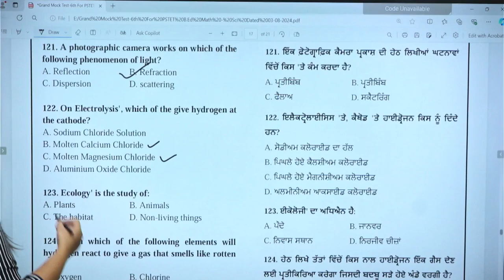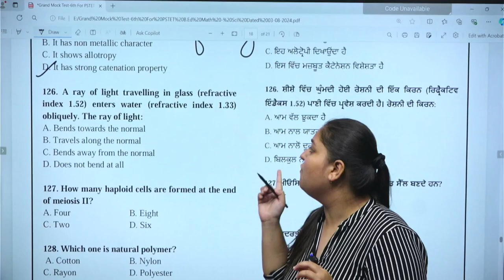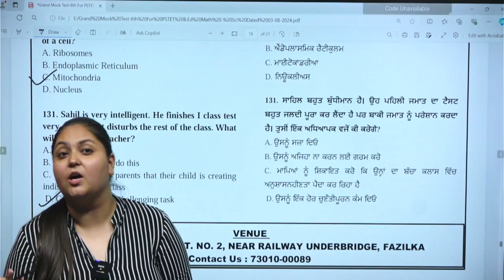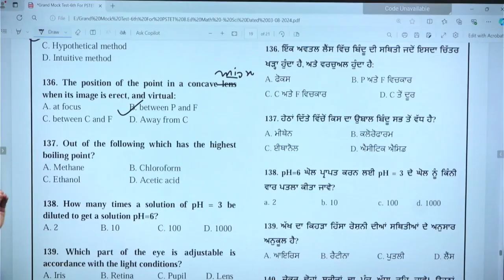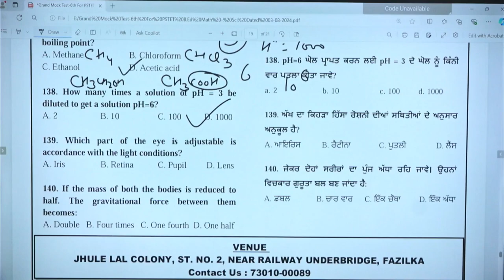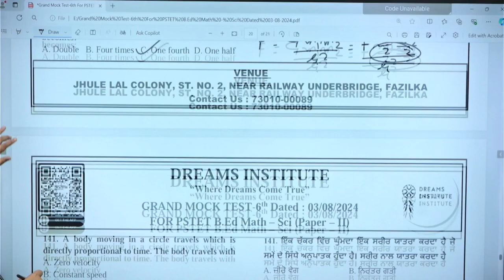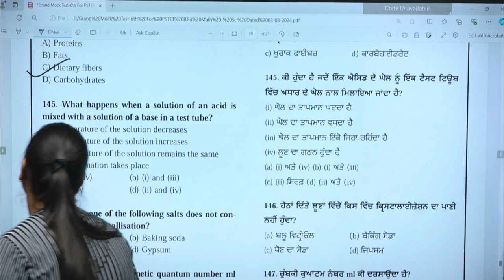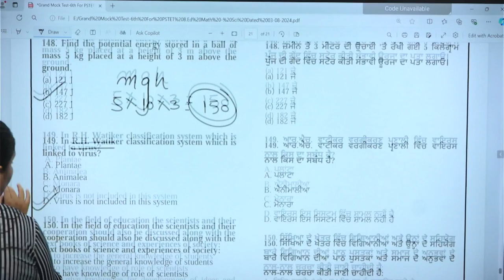PSTET EXAM 2024 | SCIENCE | MOCK TEST-5 FULL DISCUSSION | ਇਸ ਵਾਰ ਹੂਣ ਹੋਵੇਗਾ PSTET ਦਾ ਪੇਪਰ ਪਾਰ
PSTET EXAM 2024 | SCIENCE | MOCK TEST-5 FULL DISCUSSION | 07:30 PM | ਇਸ ਵਾਰ  ਹੂਣ ਹੋਵੇਗਾ PSTET ਦਾ ਪੇਪਰ ਪਾਰ | JIYA MAM | DREAMS INSTITUTE FAZILKA

Welcome Army to '' Dreams Institute'' YouTube channel.

Dreams Institute'' is the best (PSTET,ETT,MASTER CADRE, LECTURER CADRE, PUNJAB POLICE, PATWARI & ALL COMPETITIVE EXAMS ) preparation channel.

Our aim is to provide the most effective Army examination preparation and sought-after all exam preparation to aspirants across India.
📌Why choose this Dreams Institute'' YouTube Channel? 📌

 ➡Watch LIVE classes to prepare for(PSTET,ETT,MASTER CADRE, LECTURER CADRE, PUNJAB POLICE, PATWARI & ALL COMPETITIVE EXAMS) exams Online Preparation.
➡Get practice questions, PYQS and answer keys for all exams.
➡Receive daily notifications related to govt jobs, results, cut-offs, answer keys and reviews.
➡Cover Exam Pattern, Syllabus, Mock Test & Eligibility Criteria. Stay
With Us.

 Start Your Exam Preparation with our FREE Content (Limited Offer)
➡️Join Live case name and link with time
➡️Join

➡️👨🏻🎓 Student Support and Admission feel free to
📞FAZILKA Contact 🤙📲 : 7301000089, 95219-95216, 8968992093
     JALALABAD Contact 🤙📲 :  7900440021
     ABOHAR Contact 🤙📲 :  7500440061